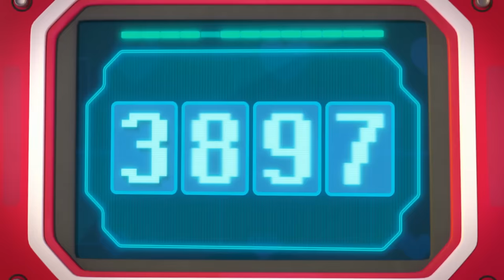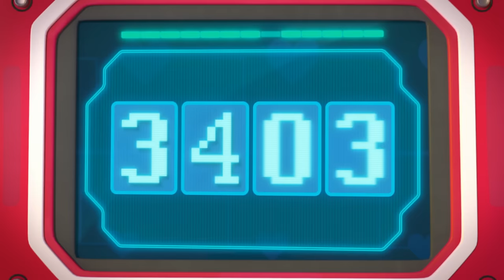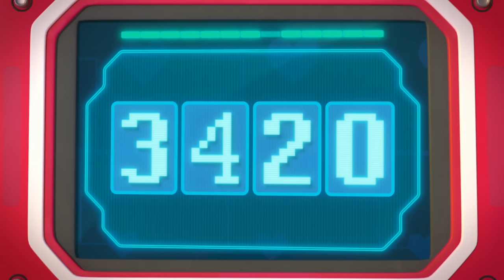Rusty’s Piggy Bank Heist and MORE | Rusty Rivets Episodes | Cartoons for Kids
In these full episodes of Rusty Rivets, Rusty is excited to buy a new drill from Mr. Higgins. But he can’t remember the code to his high security piggy bank! What will he do?